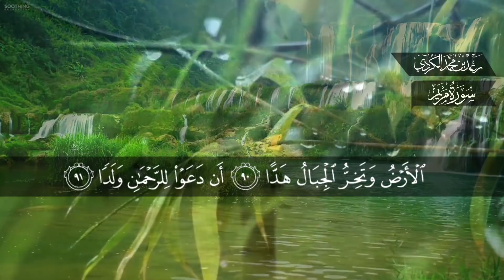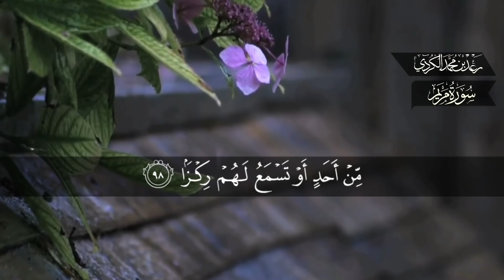تلاوة عذبة للقارئ رعد بن محمد الكردي من سورة مريم